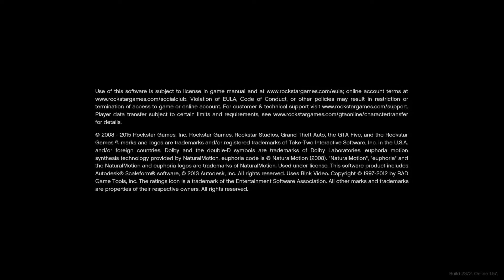Grand Theft Auto V